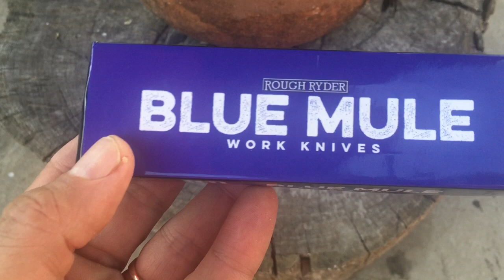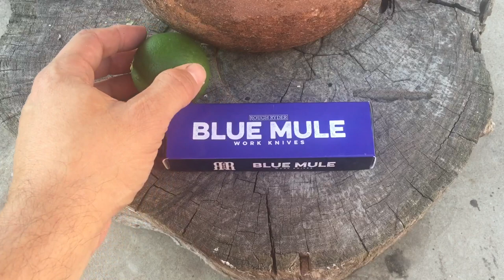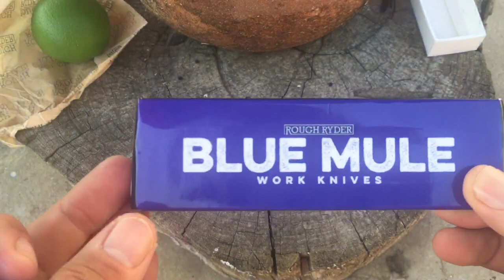Rough Ryder Blue Mule Series Sunfish Knife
I  just had to move this up in my little mini series I’m doing on elephant  toe and sunfish knives because my man jersey knife guy asked me to make a video as soon as I got it in. Check it out!